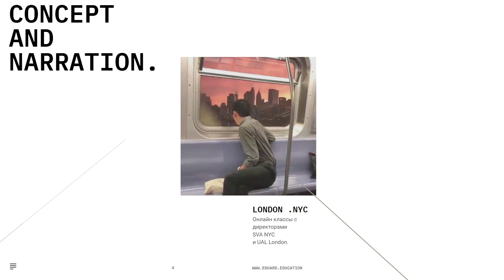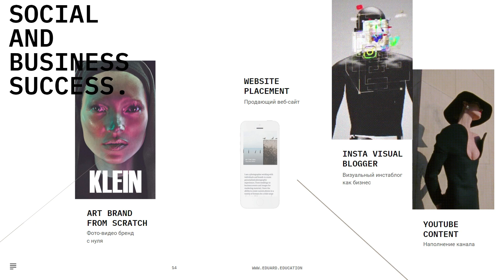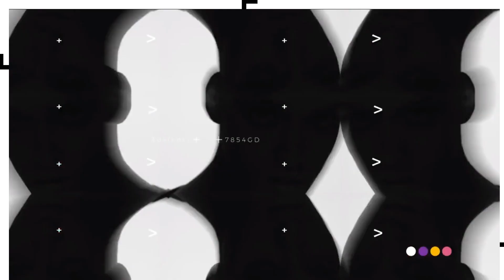IVA MFA EXHIBITION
Масштабная выставка Института Визуальных искусств.